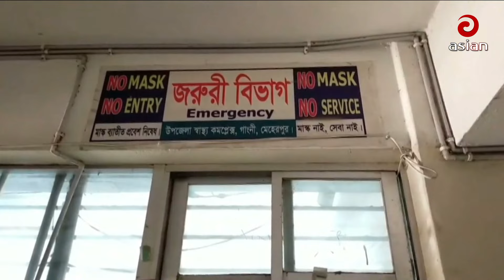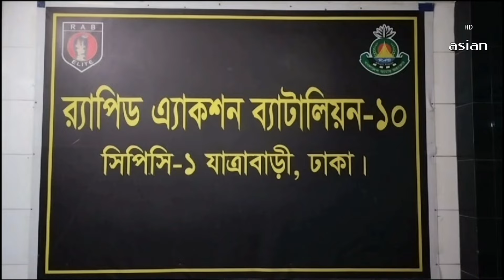বিকাল ৫টার সংবাদ | দেশ সংবাদ | ১৮ জানুয়ারি | Asian TV